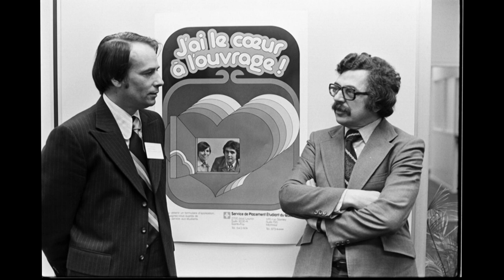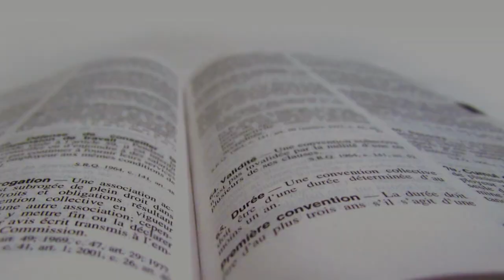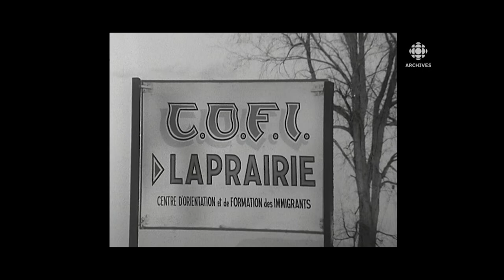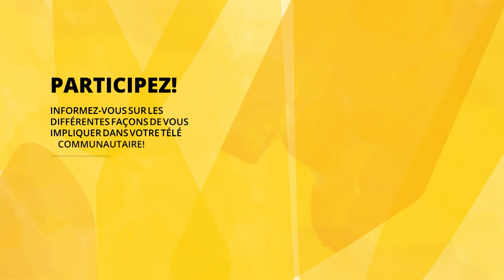Figures marquantes de la solidarité - Jacques Couture (1929-1995)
Pour clore sept années de Figures marquantes, Éric Bédard reçoit Catherine Foisy, professeure au Département de sciences des religions de l’UQAM, qui présente Jacques Couture, prêtre-ouvrier, jésuite et ministre de l'Immigration. Né à Québec en 1929, Jacques Couture entre chez les jésuites en 1954 après avoir mis un terme à ses études de droit. Poursuivant sa formation philosophique et théologique, il est envoyé à Taïwan pour y étudier la langue chinoise (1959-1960). Quelques années après son retour à Montréal, il devient prêtre-ouvrier et animateur social dans Saint-Henri (1964). Son engagement, bientôt élargi au sud-ouest montréalais, le mène à cofonder le Rassemblement des citoyens de Montréal et à se porter candidat à la mairie (1974).